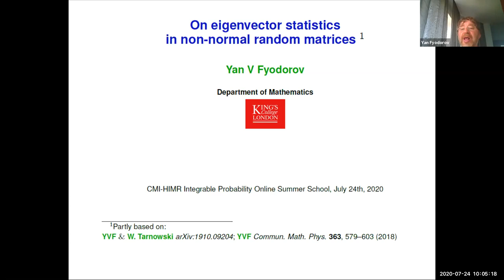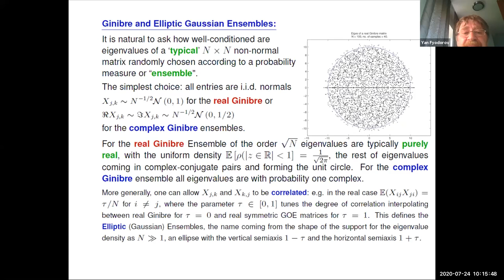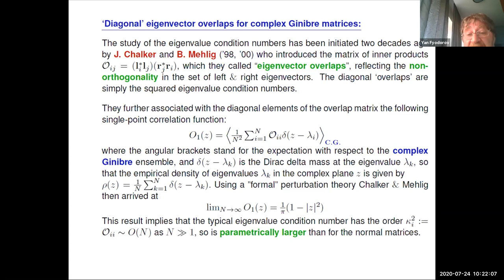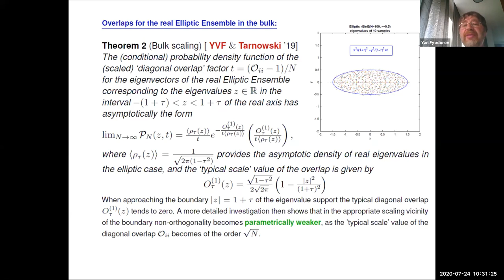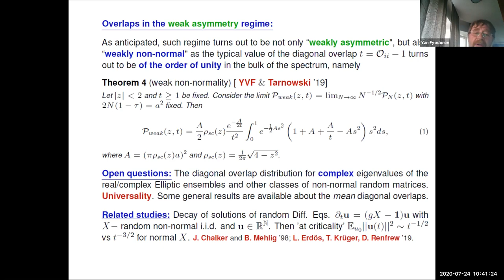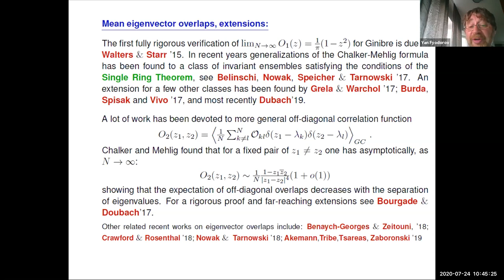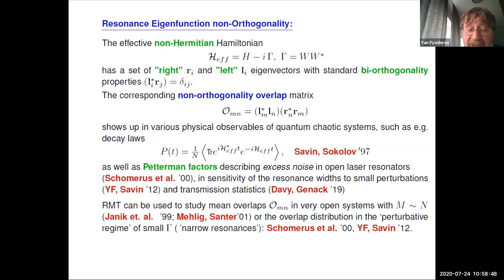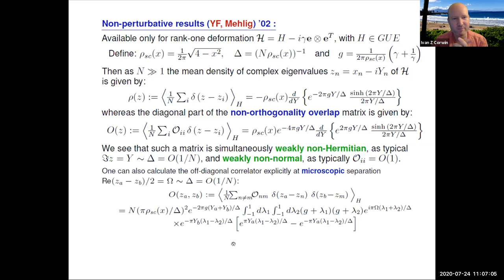Yan Fyodorov, On eigenvector statistics in non-normal random matrices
Friday Seminar held in association with the CMI-HIMR Integrable Probability Summer School